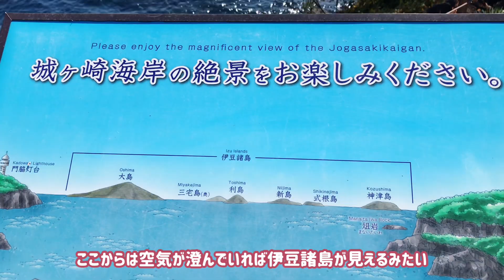【伊豆高原】ニューヨークランプミュージアム＆フラワーガーデン🌸超おすすめ観光スポット❣️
【伊豆高原】ニューヨークランプミュージアム＆フラワーガーデン🌸❁⃘*🌷
超おすすめの観光スポットですよ❣️✨

本日は、伊豆高原の素敵スポットのご紹介です☺️👍
こちらには初めて伺ったのですが、2月の真冬に何のお花が見れるのか半信半疑で行ったらあらびっくり♡‼️
色とりどりのお花が元気に咲いていました。
施設は手入れが行き届き、綺麗で本当に居心地よかったです
こちらは写真映えスポットが各所にあり、記念撮影にもうってつけ。

ティファニーのニューヨークランプミュージアムもぜひ行ってみてほしいです
ゆっくりと見て回れますよ♪♪

【ニューヨークランプミュージアム＆フラワーガーデン】

vlog 伊豆高原 ニューヨークランプミュージアム＆フラワーガーデン#伊豆高原観光#ティファニー#ステンドグラスランプ#ステンドグラス#お出かけ#旅行#ドライブ